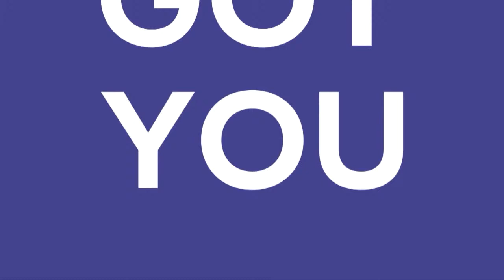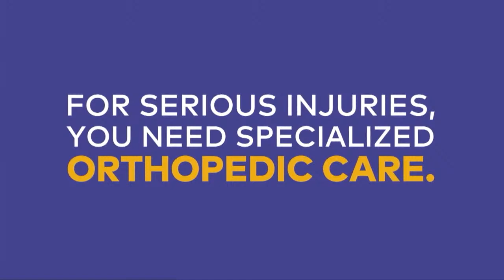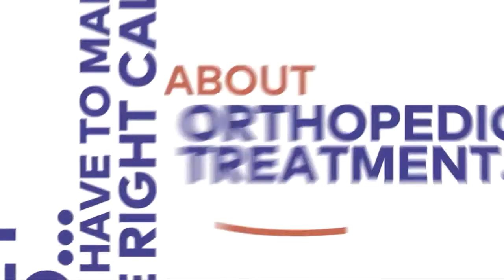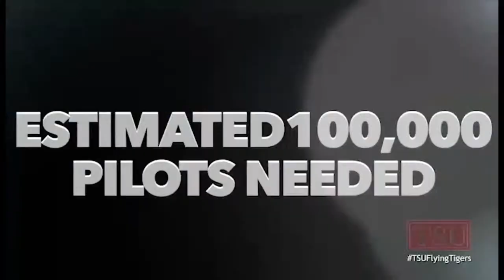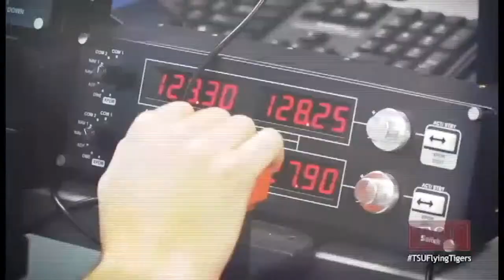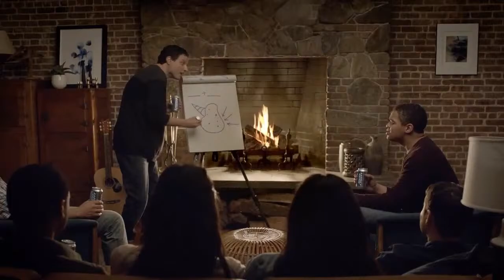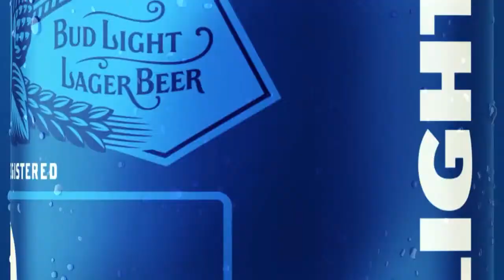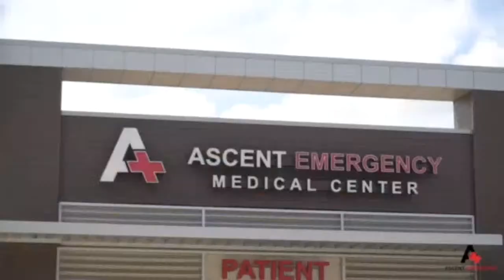TSU WBB vs. Rice